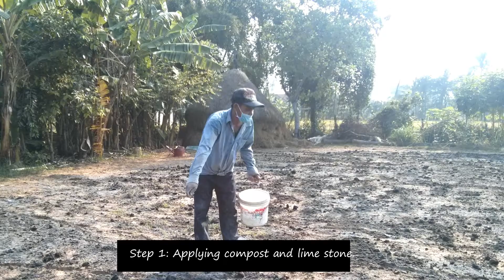How to plant melon | Amazing melon fruits.